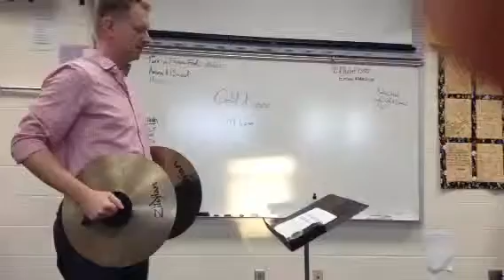Gold digger for cymbals